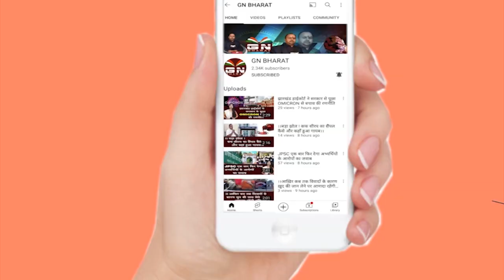झारखंड रोप-वे रेस्क्यू ऑपरेशन पूरा: रेस्क्यू के दौरान गिरी महिला की मौत || Deoghar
झारखंड रोप-वे रेस्क्यू ऑपरेशन पूरा: रेस्क्यू के दौरान गिरी महिला की मौत